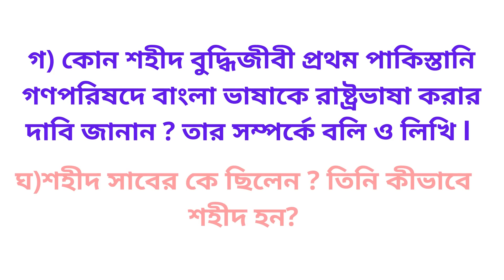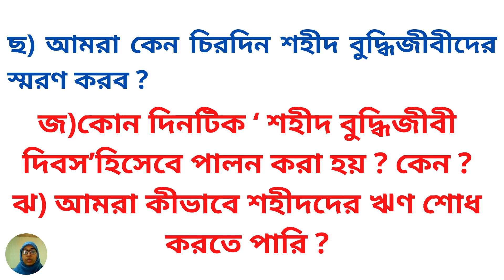৫ম শ্রেণি আমার বাংলা বই লেকচার-৩ | স্মরণীয় যারা চিরদিন | Class 5 Bangla Book Lecture-3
৫ম শ্রেণি আমার বাংলা বই লেকচার-৩ | স্মরণীয় যারা চিরদিন | Class 5 Bangla Book Lecture-3